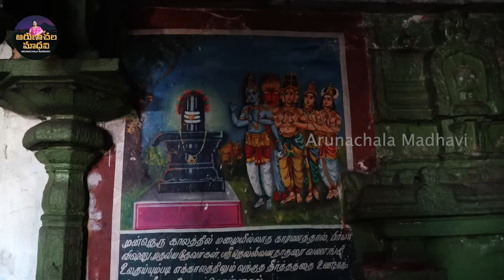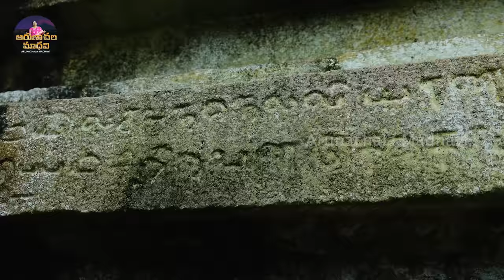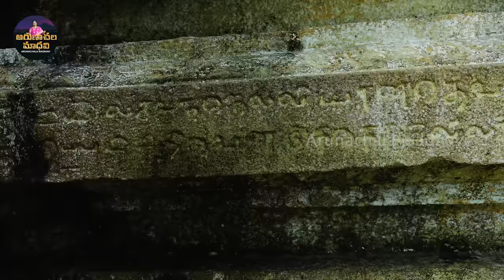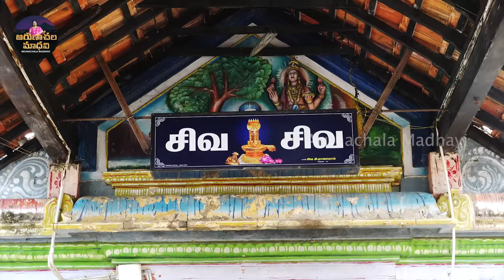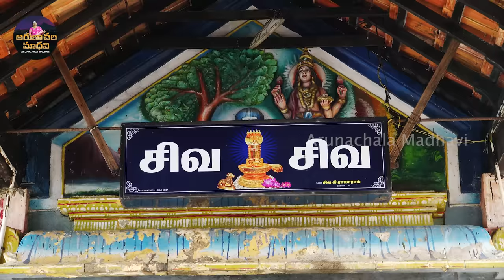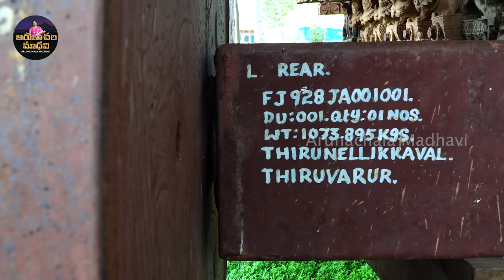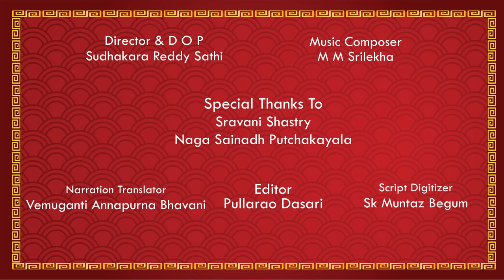Thirunellikka SRISIVANIDHISIVALAAYALU ARUNACHALAMADHAVI Nayanmars